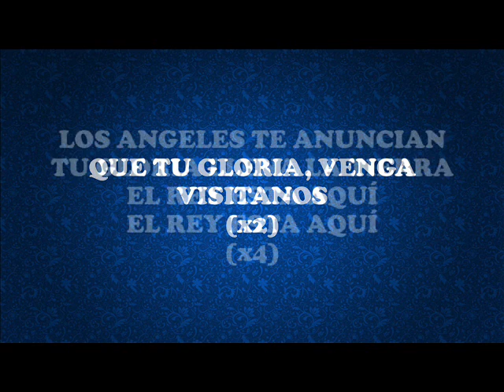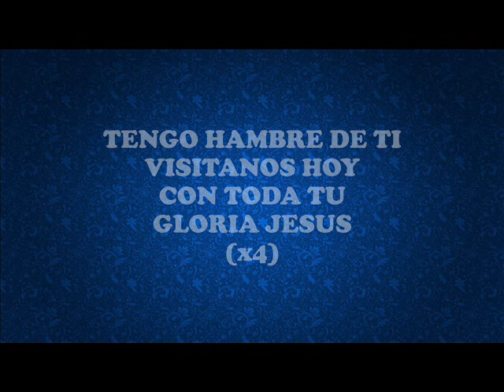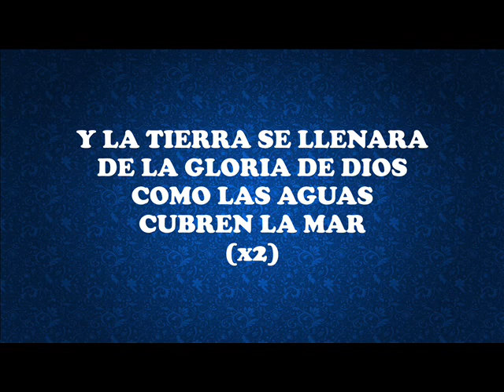Visitanos New Wine Letra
Visitanos. Es una producción de New Wine. Esperamos sea de bendición para tu vida.